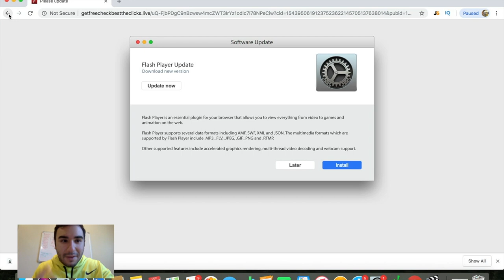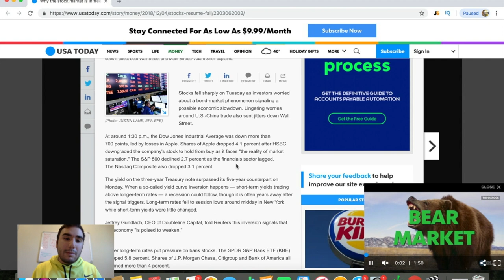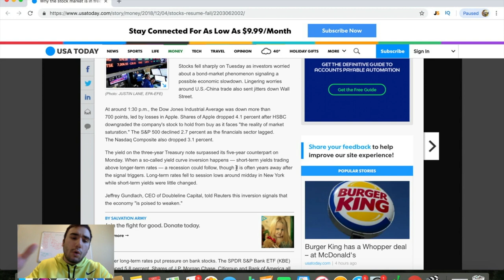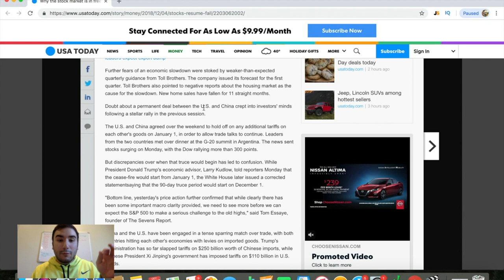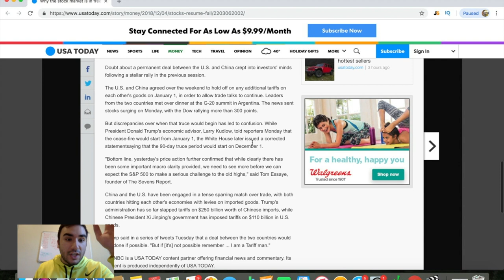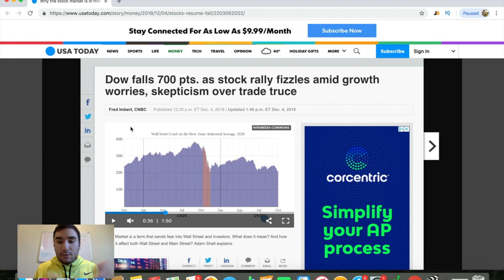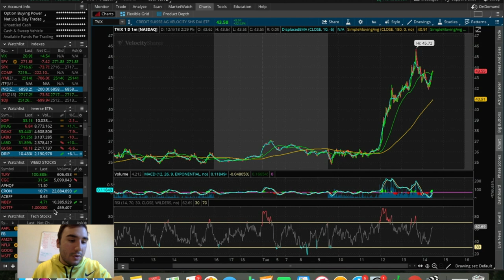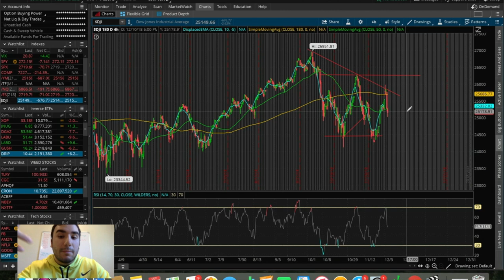BONDS SIGNAL ECONOMIC SLOWDOWN?! | Trading Update 12/4/18 | Trading Stocks 101